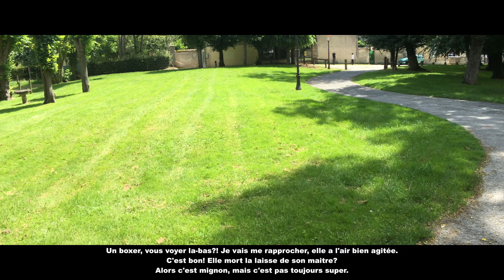4 jour avec MENTAL DOG / Making Of SYMDOG MONACO-NICE UHD 4k cinema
Je vous invite a passer 4 jours en ma compagnie, voir comment je travail.Suivi de 2 jour a Monaco pour le lancement d'un éducateur SYMDOG sur le secteur Monaco Nice